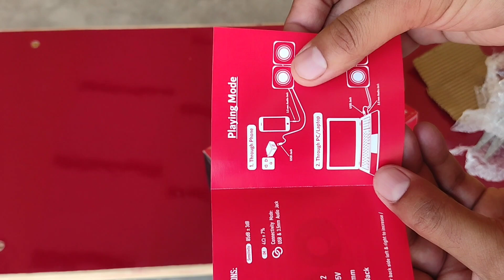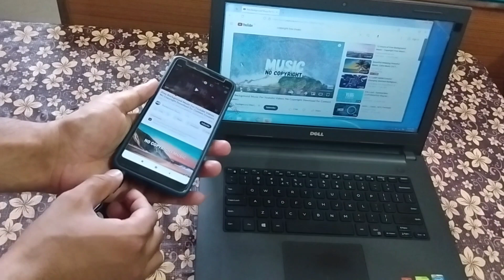Best Quality USB Speaker Under 500 rupees for Laptop, Mobile | Quantum QHM602 Speakers from flipkart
Best and cheap quality mini USB speakers for Laptop , Computer and Mobile Phones bought from flipkart.
Best quality speakers under rupees 500.